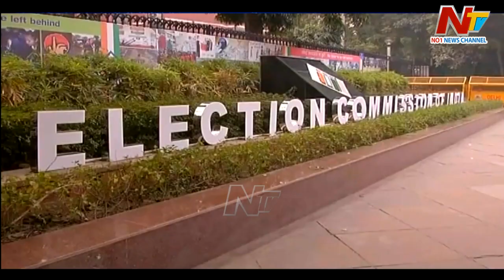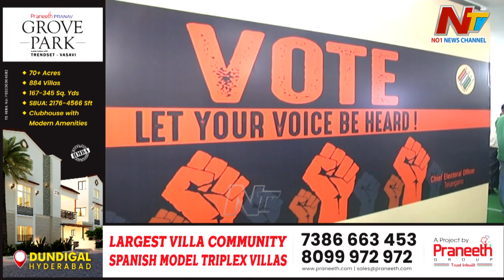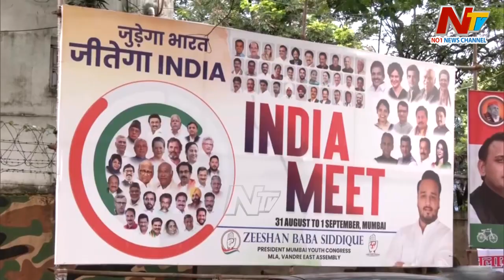పార్లమెంట్ ప్రత్యేక సమావేశాలు అజెండా ఏంటి..? జమిలి ఎన్నికల కోసమే పెడుతున్నారా..? | Story Board | Ntv